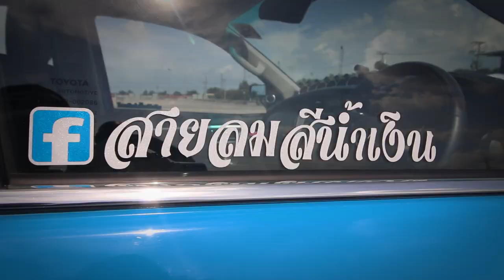"Blue Wind"Suv Thailand step racing & Monza carbon